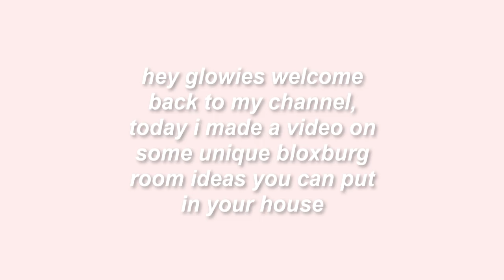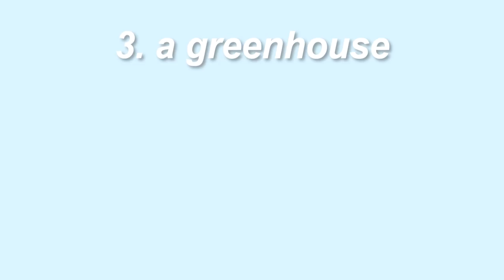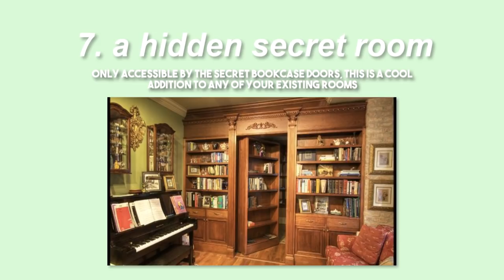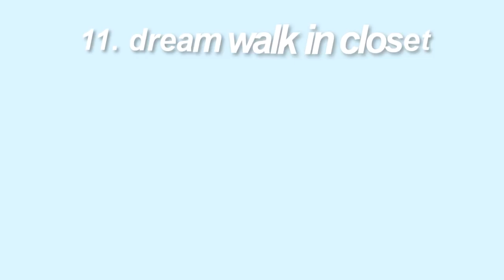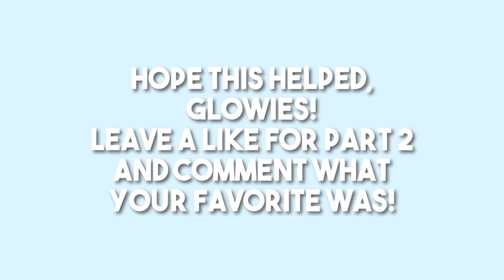10+ UNIQUE Room Ideas for Your House! 🔨 | Bloxburg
in this video, i show you guys 10+ cute, aesthetic, new and original room ideas for your bloxburg house that you can build and add on to it

ugc !!